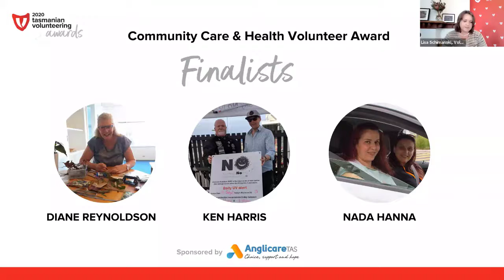Anglicare Tasmania Community Care and Health Volunteer Award 2020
The 2020 Tasmanian Volunteering Awards looked a little different this year, with the ceremony taking place virtually on Monday 7 December. In celebration of International Volunteer Day, Saturday 5 December, the fifth annual awards recognised the invaluable contribution volunteers make to the Tasmanian community,  while raising awareness of the important contribution made by volunteers across the world this year in response to the impact of COVID-19.